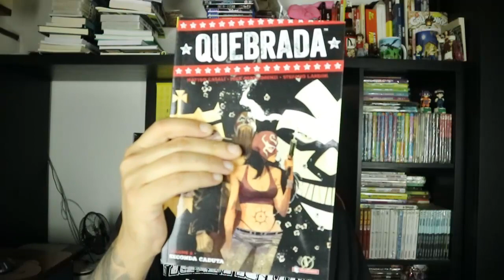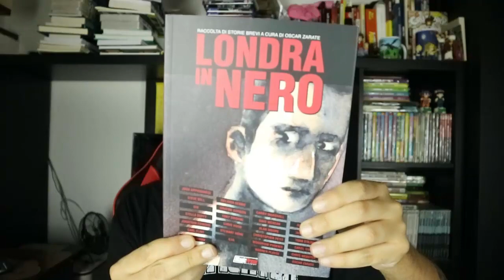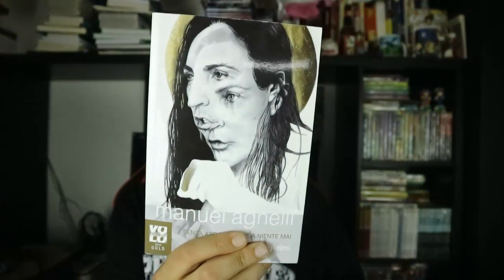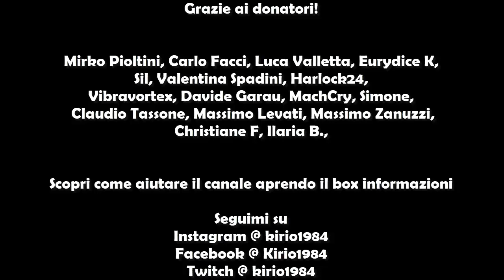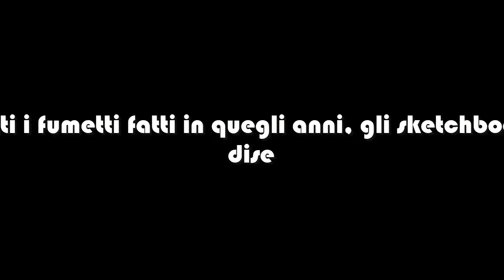FUMETTI/MANGA - GUIDA AGLI ACQUISTI ULTRASCONTATI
Tutti i miei consigli per comprare i vostri fumetti on line con sconti fino al 65%, oltre metà prezzo di copertina.

►Provando Amazon Prime gratis per un mese cliccando qui avrai